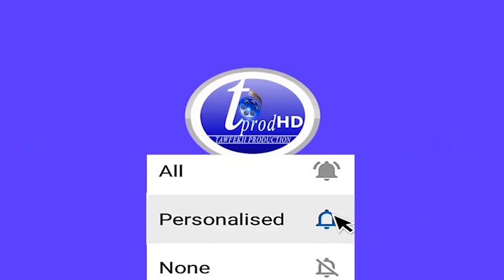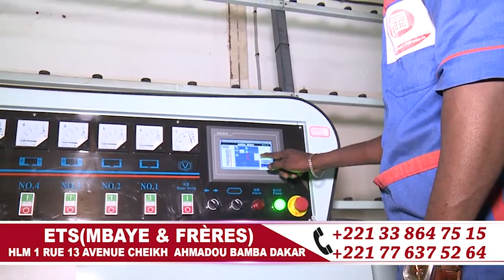GUISS GUISS L'ACTUALITE Déclaration S.Bass ,Inondations ,Abdou Leye Ndiaye donne son point de vue